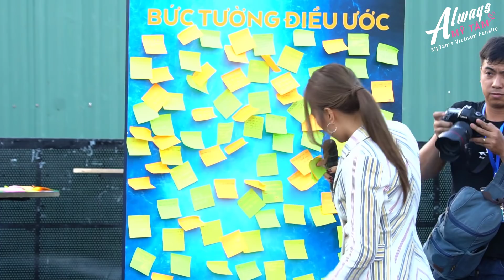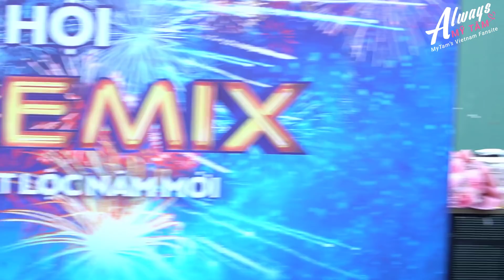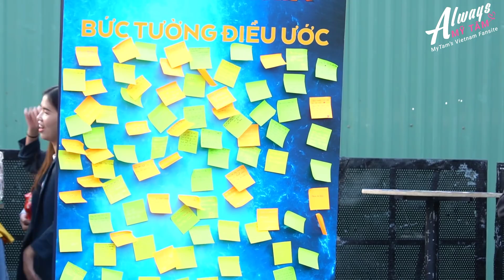Mỹ Tâm bối rối trước những điều ước của Fan | Fan Meeting Tiger Đà Nẵng 110120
Mọi comment khiếm nhã các bạn vui lòng chộp hình và inbox lên Page cho ệch nhé.
Link mua nhạc của Mỹ Tâm